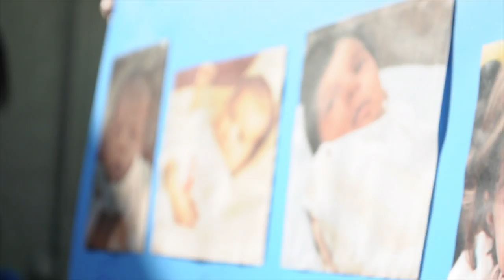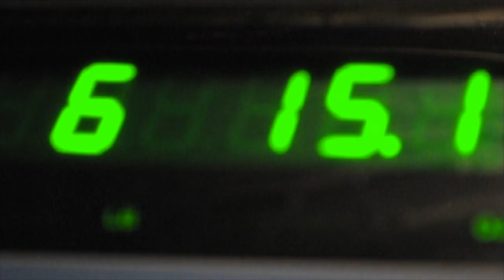Welcome to the World (Reese Wesley Mejia)